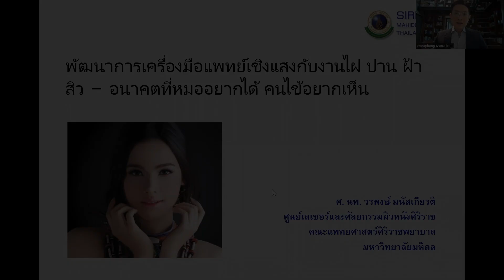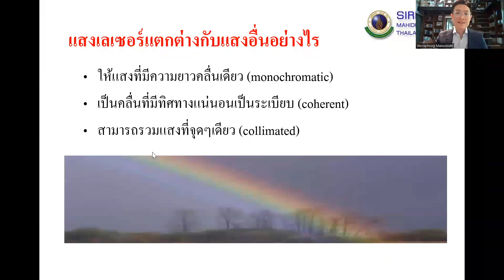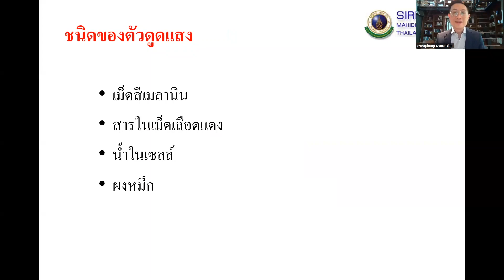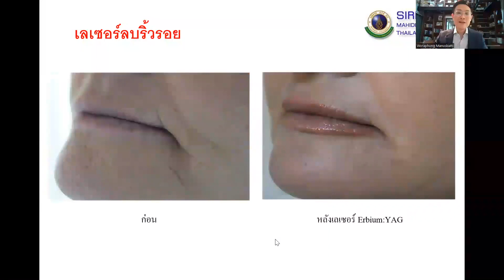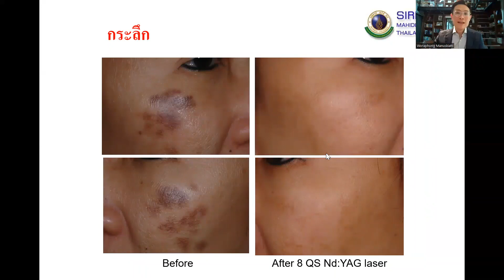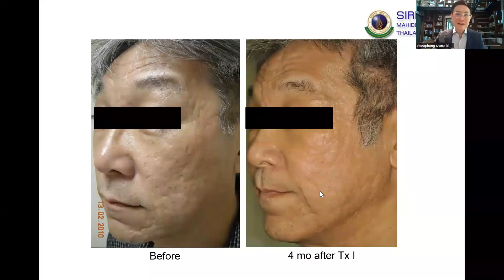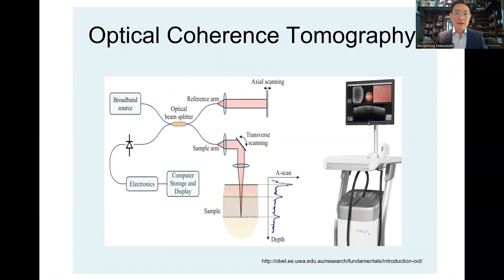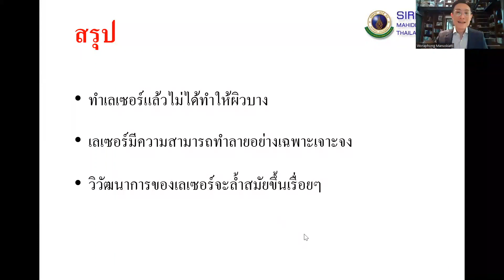“พัฒนาการเครื่องมือแพทย์เชิงแสง” | IDL 2023 Thailand | ศ.นพ.วรพงษ์ มนัสเกียรติ | ศิริราชฯ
International Day of Light - Thailand 2023
“Light in Healthcare”

วันสากลแห่งแสง พ.ศ. ๒๕๖๖ - “แสงสุขภาพ”
(แสงเพื่อการบรรเทา รักษา เยียวยา และแสงที่ควรระวัง)

“พัฒนาการเครื่องมือแพทย์เชิงแสงกับงานไฝ ปาน ฝ้า สิว โรคผิวหนัง” -
อนาคตที่หมออยากได้คนไข้อยากเห็น

ศ.นพ.วรพงษ์ มนัสเกียรติ
หัวหน้าสาขาตจศัลยศาสตร์
คณะแพทยศาสตร์ศิริราชพยาบาล

หลักการทำงานของเลเซอร์ผิวหนัง และตัวอย่างการรักษารอยโรคผิวหนัง เช่น กระแดด กระลึก ไฝ ปานแต่กำเนิด และความก้าวหน้าของวิทยาการเลเซอร์ผิวหนัง เช่น เลเซอร์รักษาสิว และเลเซอร์ที่มีจอภาพดูการเปลี่ยนแปลงของผิวแบบ real time ขณะยิงเลเซอร์ เป็นต้น

By IEEE Communications Society Thailand Chapter
IEEE Thailand Section & OQC academy